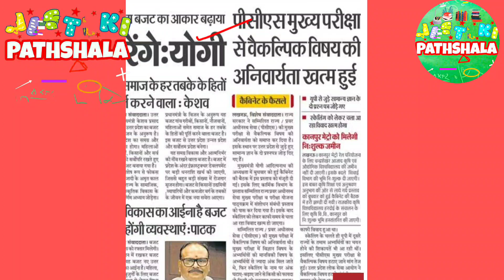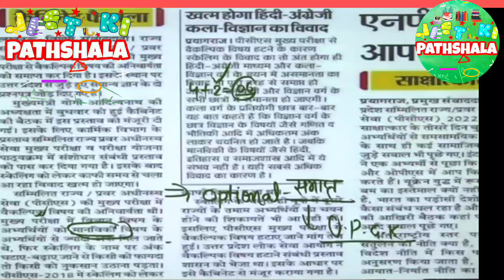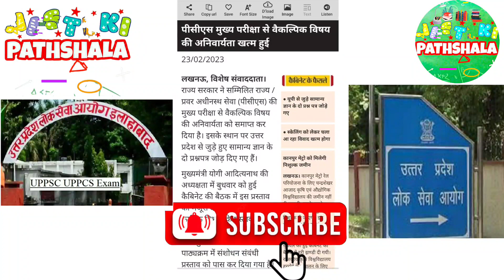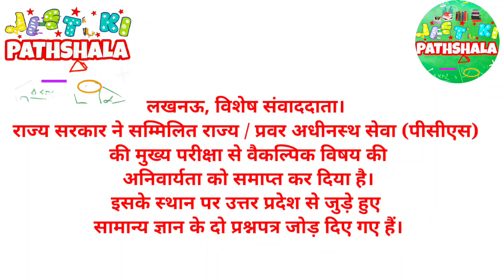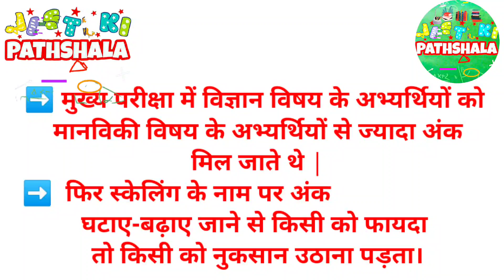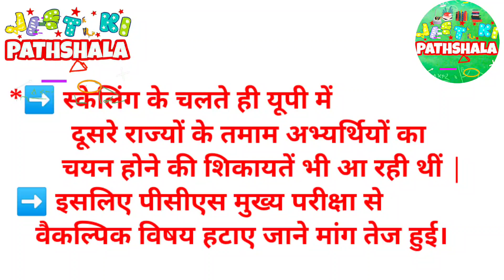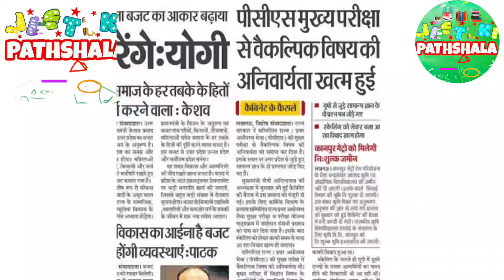UPPCS OPTIONAL NEWS | UP PCS OPTIONAL REMOVED,OPTIONAL REMOVEDवैकल्पिक विषय समाप्त,UPPSC LATEST NEWS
UPPCS OPTIONAL NEWS | UP PCS OPTIONAL REMOVED | OPTIONAL REMOVED FORM UPPSC | UPPSC LATEST NEWS
uttar pradesh public service commission prayagraj uppsc uppcs up pcs psc se optional removed ho gya hai , up pcs optional removal news aa chuki hai . uppsc 2023 new pattern, uppcs 2023 new syllabus me ab sirf gs general studies k 6 papers honge ( 2 extra uttarpradesh special papers aur jode jayenge )
UPPSC में आया ये बड़ा बदलाव ? UPPSC OPTIONAL NEWS 2023 | Uttar Pradesh Public Service Commission In this video you'll get details information on UPPSC Optional removal news, which will helps you in planning and preparation for exam. Know full details about UPPCS Optional. JEET KI PATHSHALA is a jeet ki pathshala initiative for State PSC Preparation. We are committed to provide quality content in this section. We will provide Prelims PYQ, Mains PYQ, Daily Current Affairs, State Specific Current Affairs, Crash Course Series for PSC Prelims and Mains Examination.

uppsc syllabus and exam
uppcs 2023

pcs ka syllabus
UPPSC syllabus
up psc syllabus
up pcs optional subject
uppcs 2023
pcs ke liye ncert
PCS के लिए Subject
dr vikas divya kirti sir